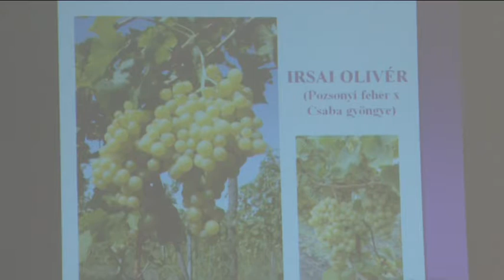Katona István díjak